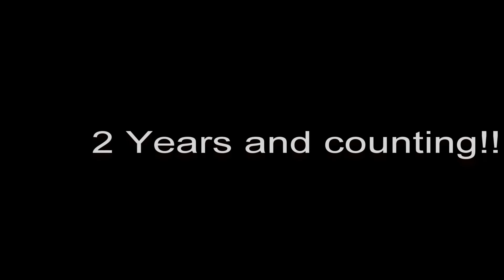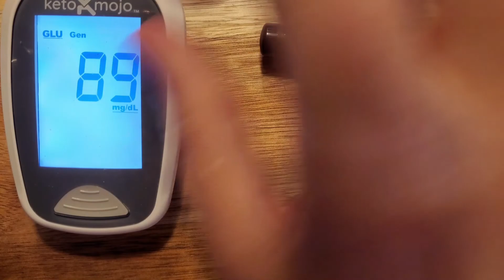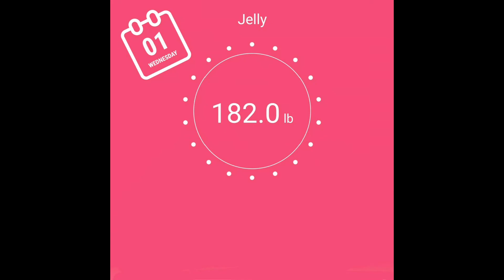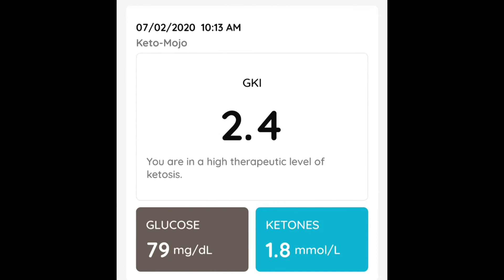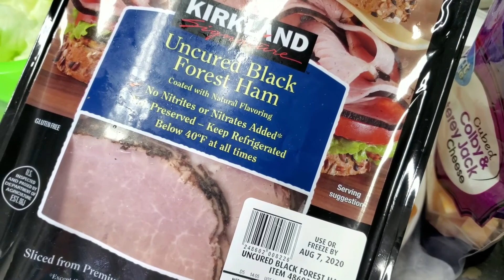Day 1034 and 1035 of my Keto Journey!!